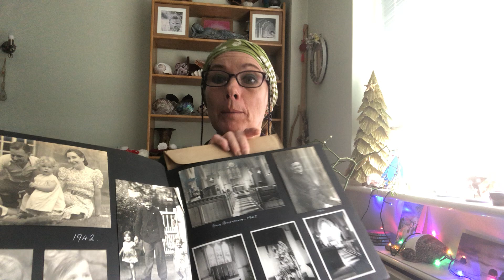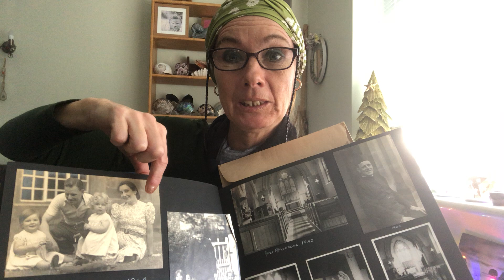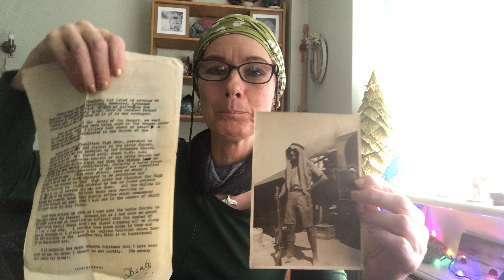Christmas Eve Message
An account of Christmas Eve in Bethlehem in 1925 from my grandfather The Reverend Arthur Beale